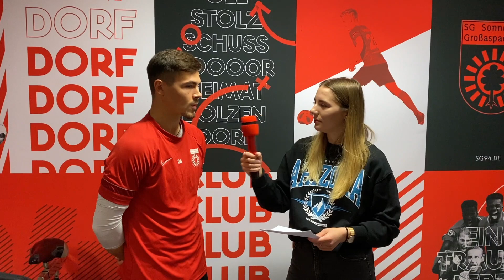32. Spieltag | RL Südwest 2021/22: SG Sonnenhof Großaspach vs. FSV Frankfurt | Ausblick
Nach Stuttgart ist vor Frankfurt! DorfklubTV hat nach dem Auswärtssieg in der "Woche der Wahrheit" am Mittwochabend beim VfB Stuttgart II mit David Tomic und Bastian Frölich über die Erkenntnisse der vergangenen Partie sowie das nächste immens wichtige Heimspiel am kommenden Sonntag gegen den FSV Frankfurt gesprochen.